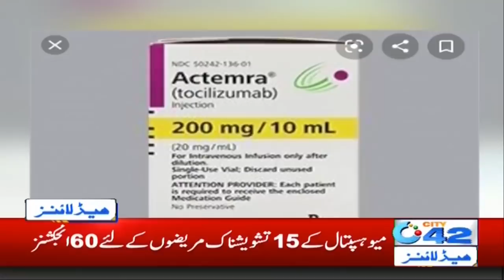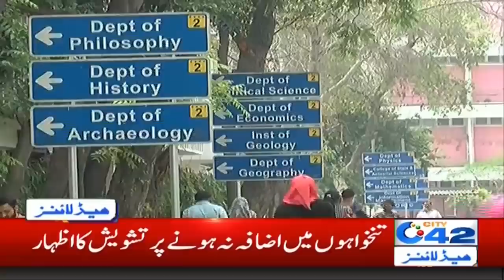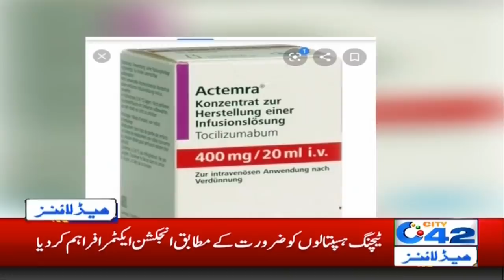6am News Headlines | 14 June 2020 | City42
6am News Headlines | 14 June 2020 | City42